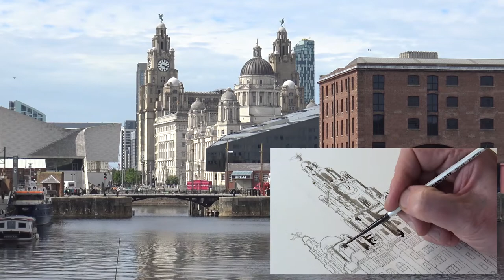A painting video of the Liverpool Docks and The Liver Building and a bit about the Beatles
Earlier this year, after visiting a client I took the opportunity to visit Liverpool to do a spot of painting. Whilst there, I thought I would also produce a small video of my experiences. I hope you enjoy it.

This video features:
The Royal Liver Building
Along the way a number of notable buildings were constructed including The Royal Liver Building which is the large building in the centre of the painting.

The Cunard Building
Today The Cunard Building still maintains its original name though is owned by Liverpool City Council and houses many public and private sector organisations including The British Music Experience.

The Church of Our Lady and Saint Nicholas
1257 a small stone chapel known as St Mary del Quay had been built by order of King John and after that in 1355 The Chapel of St Nicholas (Patron Saint of Sailors) was built on the site of St Mary del Quay.

Albion House
Today the building serves as a hotel known as ‘30 James Street’ and is where I stayed during my visit. Albion House Is not in my painting.

The Beatles
Of course, any blog on Liverpool must contain the Beatles. After forming in 1960 they totally dominated popular music for the rest of the decade before breaking up in 1970 amid much acrimony and I suspect a fair bit of exhaustion.

Their influence has carried on far longer and it is true to say if it were not for The Beatles popular music would be unrecognisable from what we have today.

Naturally, you can’t go far in Liverpool without coming across a Beatle reference. You will find statues, memorabilia, plaques, tours, all sorts.

The mecca for the Beatle fan is The Cavern Club in Mathew Street.
This is a reconstruction of the original club which was stupidly demolished in 1973 and a car pack built on top.

That’s city councils for you!

You can sign up to my monthly newsletter here
I do one about once a month and I give away an original painting with each one as part of a free draw.